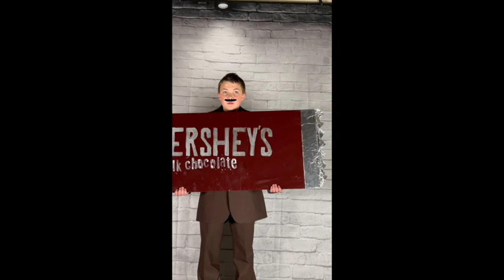6th Grade IOG